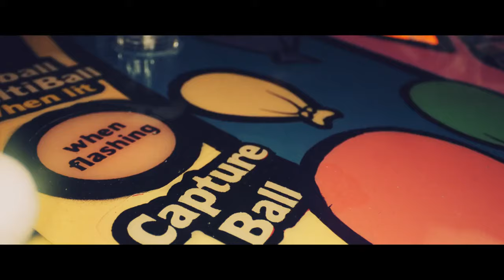Willy’s Wonderland | Janitor Dancing Scene | Nicolas Cage Best Scene | Arcade Pinball Scene | 1080p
Willy’s Wonderland dance scene

Willy’s Wonderland full dance scene

Willy’s Wonderland Janitor dance scene

Willy’s Wonderland Janitor dancing scene

Nicolas Cage in Five Nights at Freddy’s.

WandaVision Agatha harkness song

Willy’s Wonderland full movie

Willy’s Wonderland full movie 2021

Spider-Man 3 2021 trailer